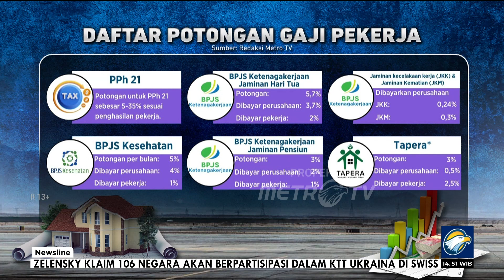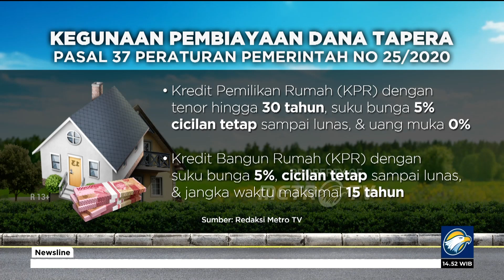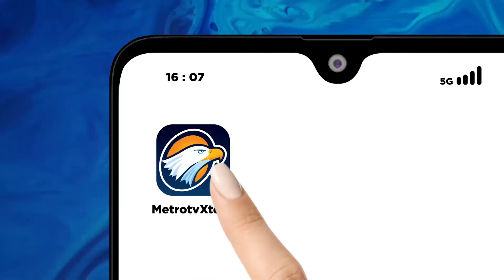Newsline Trending Topic - Polemik Program Tapera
MetroTV,

Gelombang Penolakan TAPERA Menggema, Pemerintah Lanjut Terus.